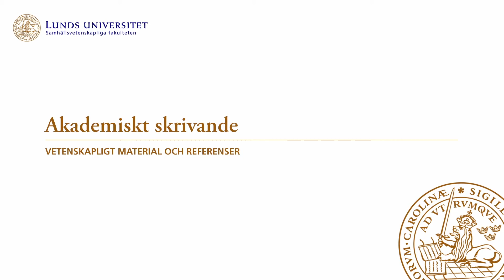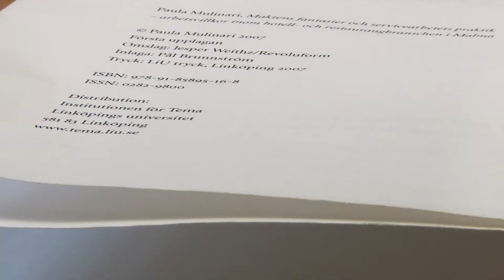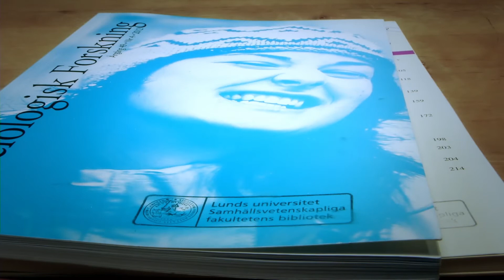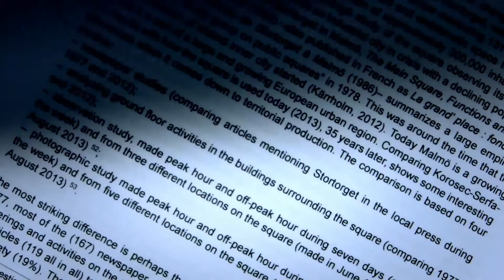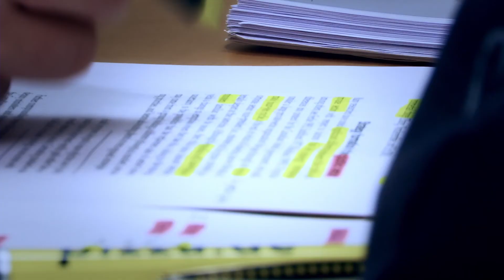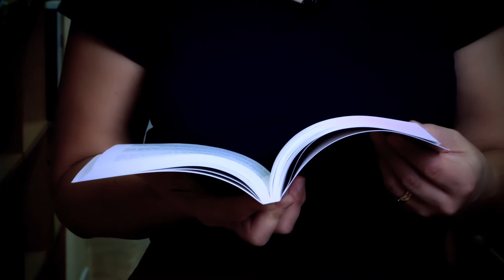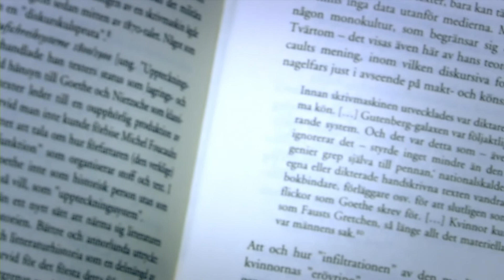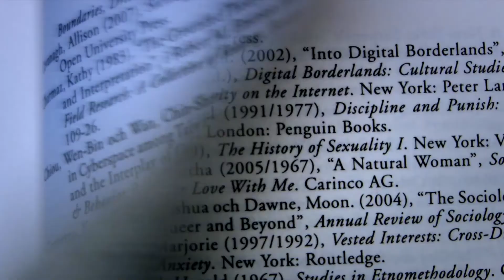Akademiskt skrivande 2019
Vad innebär akademiskt skrivande för mig som student? Vad betyder det att något räknas som vetenskapligt? Varför skall jag referera till det material jag har använt i min text och hur gör jag det på ett korrekt sätt? Här får du veta mer om hur du kan förhålla dig till och använda vetenskapligt material i dina studier vid universitetet.

Medverkande Ann-Sofie Zettergren, bibliotekarie på Samhällsvetenskapliga fakultetens bibliotek, Sambib.